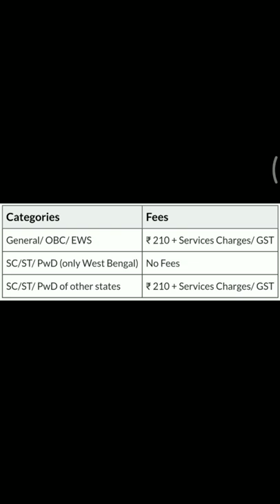WBPSC notification out 2022 | west bengal public service commission 2022 vacancy out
WBCS notification out 2022 | west bengal public service commission 2022 vacancy out